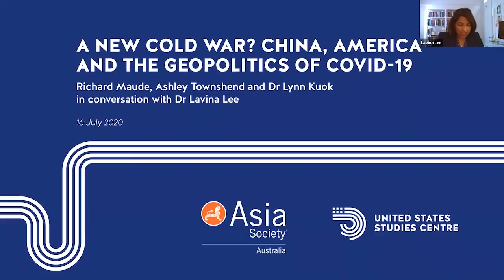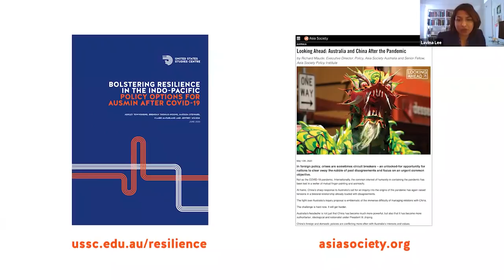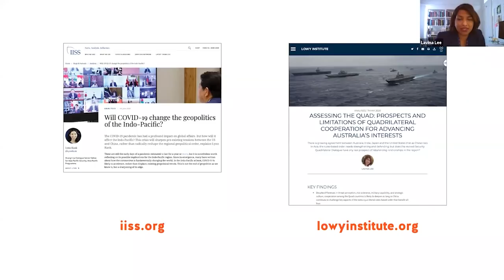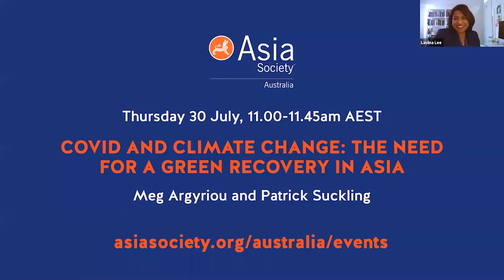A New Cold War? China, America, and the Geopolitics of COVID-19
July 16, 2020 — The COVID-19 pandemic has pushed US-China relations to their lowest point in decades. What is driving these developments and do they signal the dawn of a new Cold War? Presented in partnership with the United States Studies Centre, Dr. Lavina Lee of Macquarie University hosts a discussion between Ashley Townshend, Director of Foreign Policy and Defence with the United States Studies Centre; Dr. Lynn Kuok, Shangri-La Dialogue Senior Fellow for Asia-Pacific Security, International Institute for Strategic Studies; and Richard Maude, Executive Director of Policy with the Asia Society Australia and Senior Fellow of Asia Society Policy Institute. (1 hr., 3 min.)